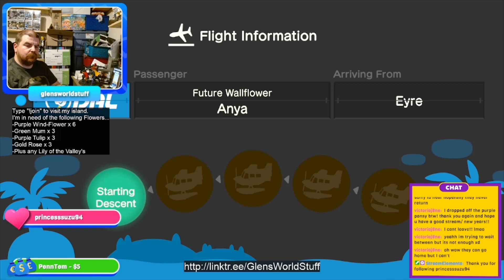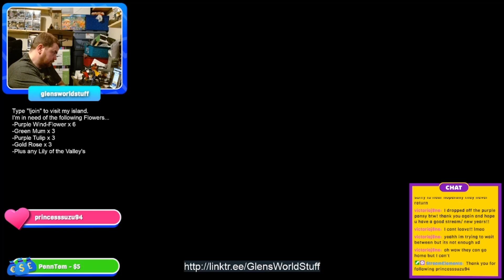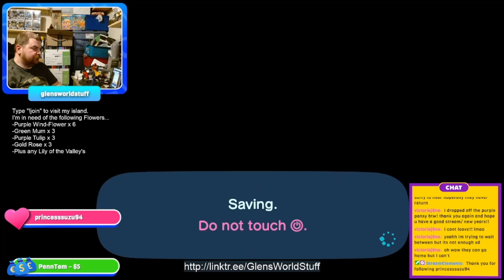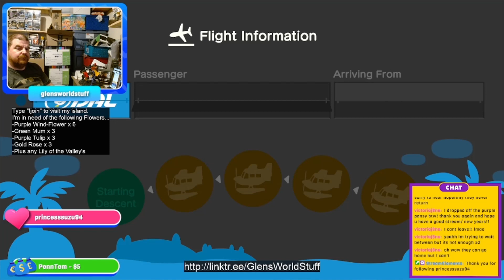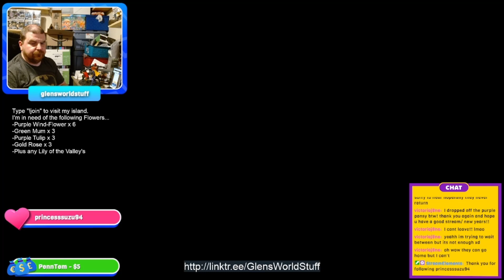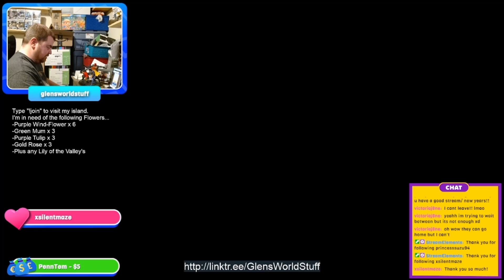Animal Crossing New Horizons on Switch (805)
Finally my island layout is complete. now I just need more flowers and art work to complete my collections.

- Subscribe to my Twitch to earn skip the line access to my island when I am open for turnip sales, details on screen during streams or msg me on twitter for more.